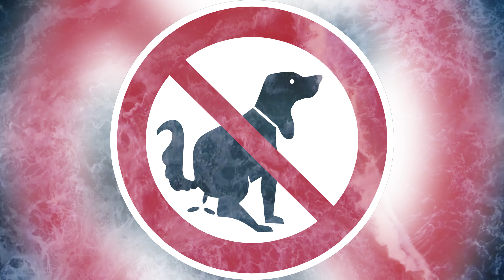Dodobootycakecheeks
Yet another  slapper with me and my daughter.